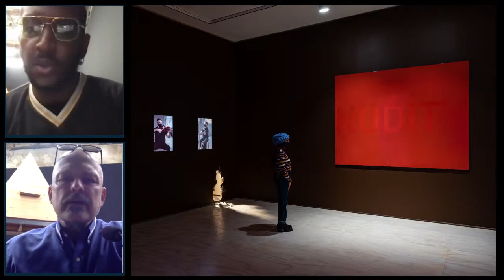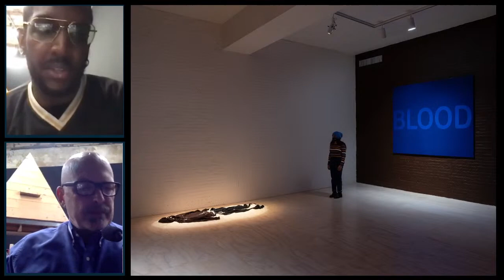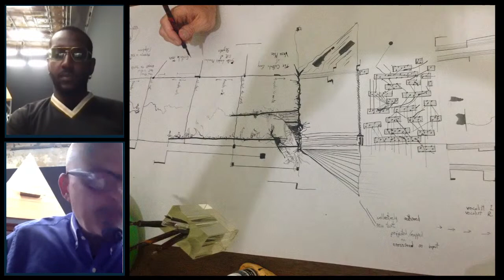FAR & Away Conversations: Elliot Reed & Ron Athey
FAR & Away Conversations starts 2021 with a virtual discussion featuring performance artists Elliot Reed and Ron Athey. In this live-streamed event, these collaborators have the platform to talk about topics that they feel are pertinent in the moment and you as the audience will have the opportunity to ask questions via the chat.

The FAR & Away Conversations series is based on the concept of "artist invites artist". For this episode, FAR invited Elliot Reed, and Elliot in-turn selected Ron Athey to engage in this public conversation with him.